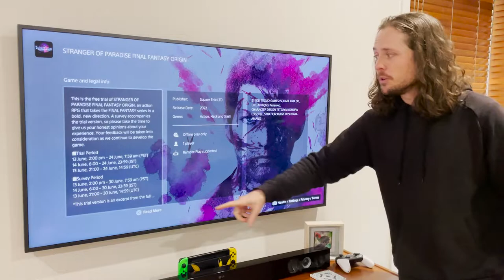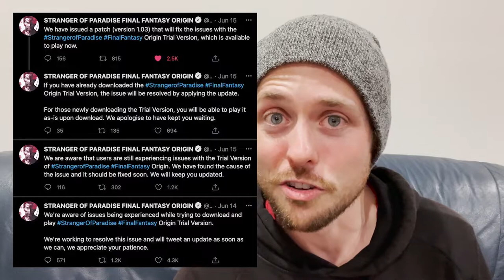I'm not very good at STRANGER OF PARADISE: FINAL FANTASY ORIGIN | FIRST HOUR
I tried out the Trial Version of Stranger of Paradise Final Fantasy Origin, which was available for a limited time after E3... I gotta say... I wasn't very good at it.